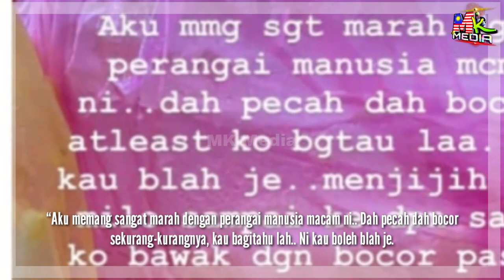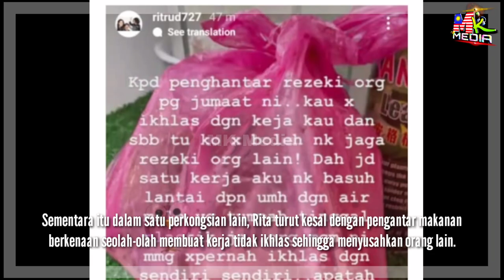Rita Rudaini BENG4NG Dengan Sikap PENGHANTAR MAKANAN Yang Buat KERJA TAK IKHLAS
📵 Editing : Samsung Note 20 Ultra
📑 Software : Khidmaster Pro

Keyword Tool:
Mk Media